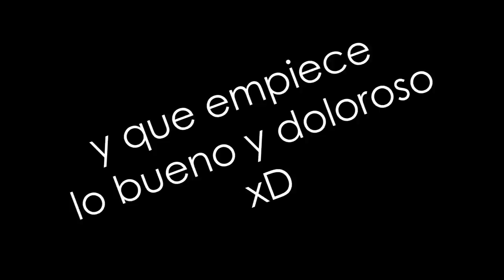ME TATUÉ LA CARA y no creerán que fue | Daniel Florez